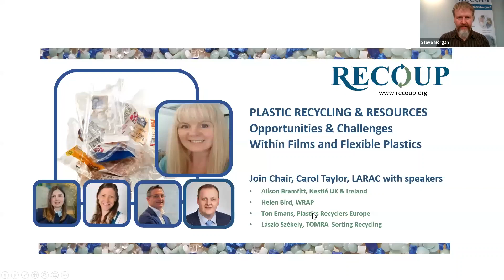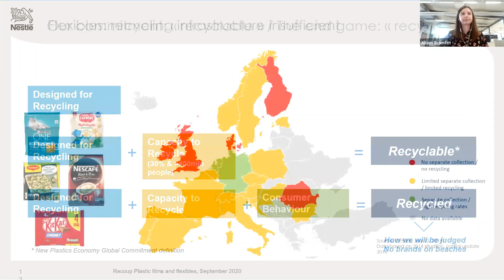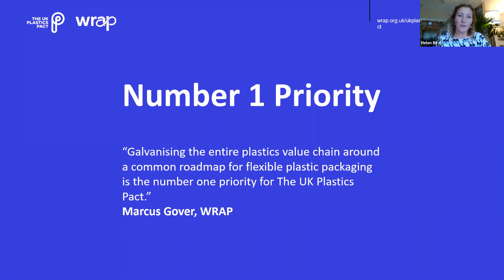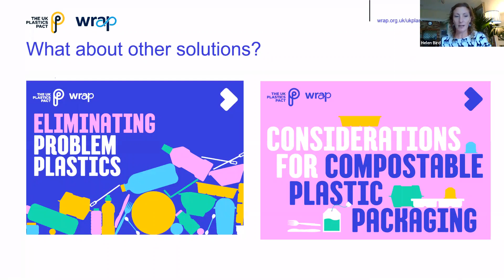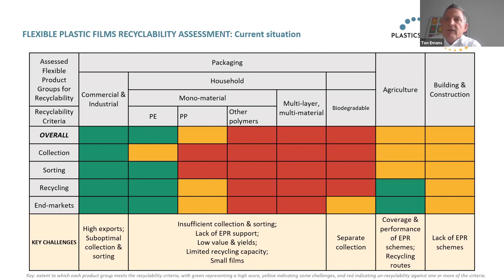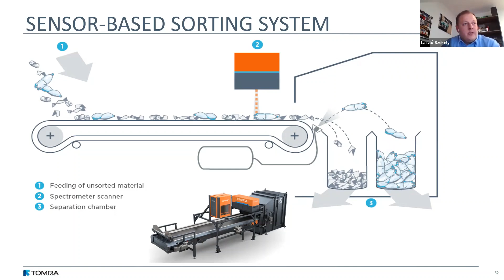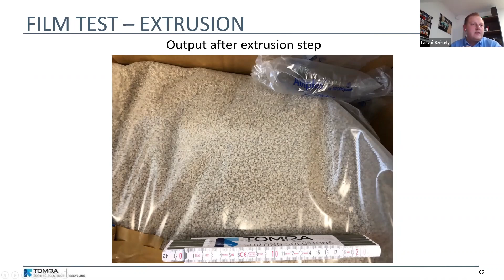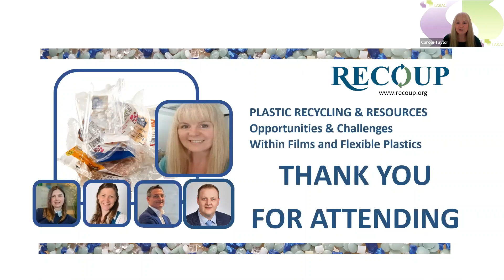9 September PLASTIC RECYCLING & RESOURCES Opportunities & Challenges Within Films and Flexible Plast